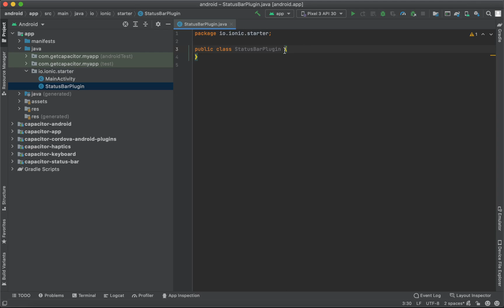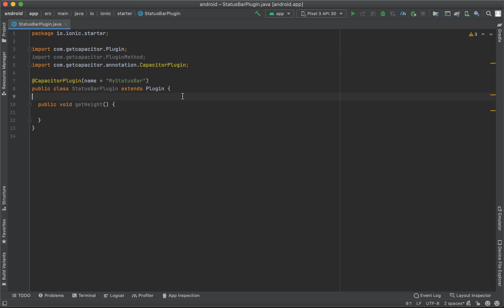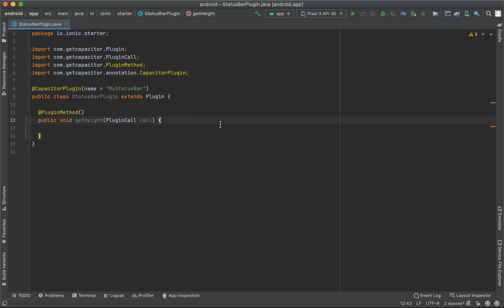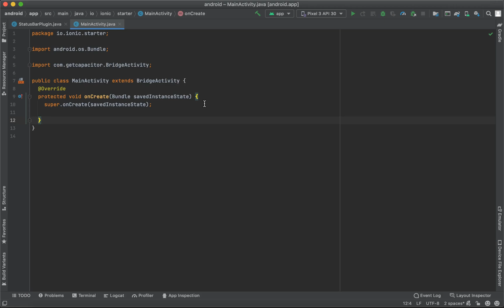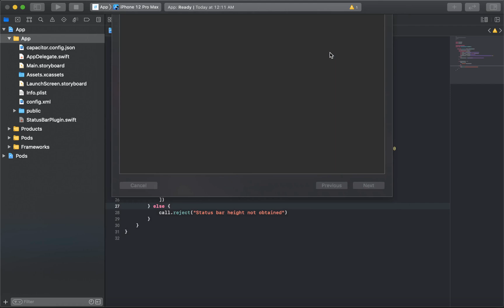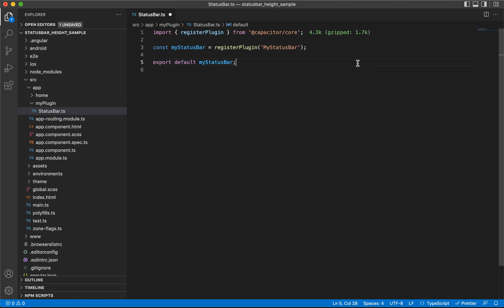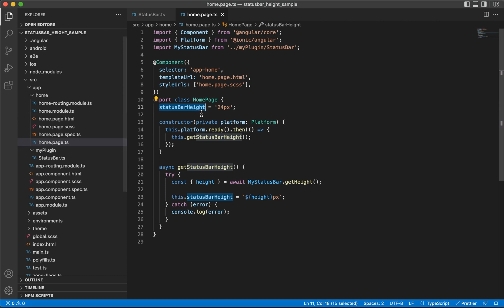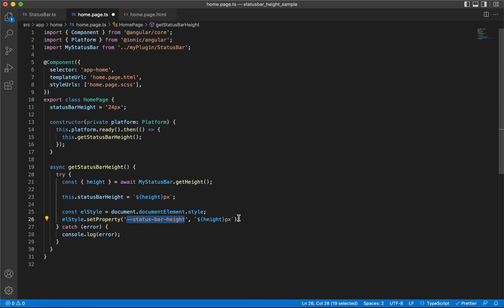How to create project specific local plugin | Ionic | Capacitor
ℹ️ Description:
We will get Status Bar height through native platform code and learn how to communicate between Ionic JavaScript and native code to build a custom Capacitor plugin that is local to your app.

🌟Chapters🌟
- (00:00) Intro
- (00:14) Android Native Implementation
- (03:07) iOS Native Implementation
- (04:54) Access Plugin in JavaScript
- (05:52) Using the Plugin
- (06:39) iOS result
- (06:48) Android result
- (07:04) Using as CSS variable
- (07:32) Outro

Macbook Pro
USB-C Hub for macbook
Windows Laptop

Tags 🏷:
Create a plugin in ionic capacitorjs
create a package for ionic capacitor
create an npm package for ionic capacitorjs
write java swift in ionic
using java swift in ionic capacitor
writing native code in ionic
ionic, capacitor, capacitorjs, cordova